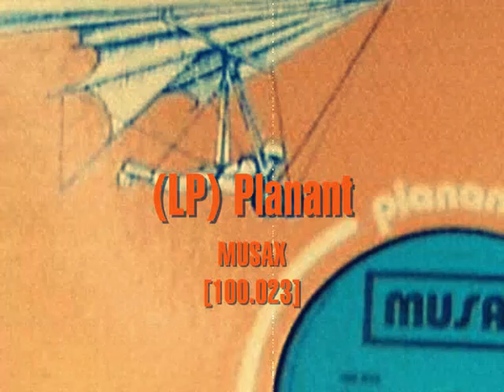Gerard Gesina - yellow comet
SON_IMAGE | IMAGINARY LIBRARY :::
(LP) Planant //
MUSAX
[MUSAX 100.023]